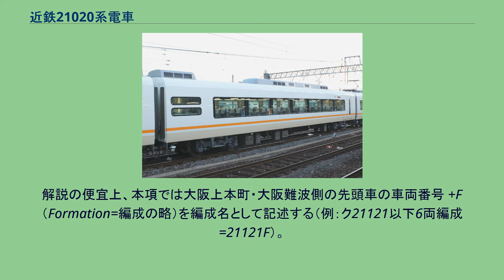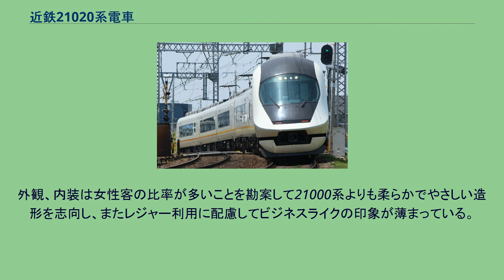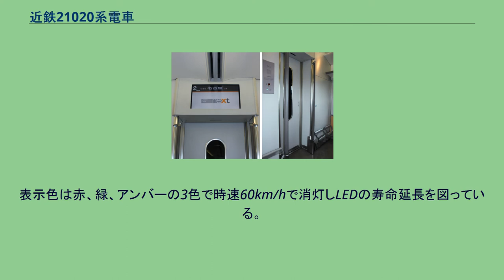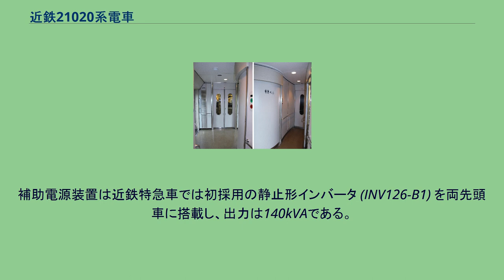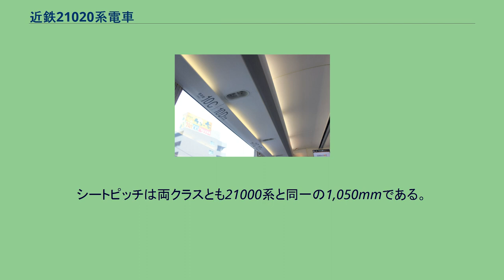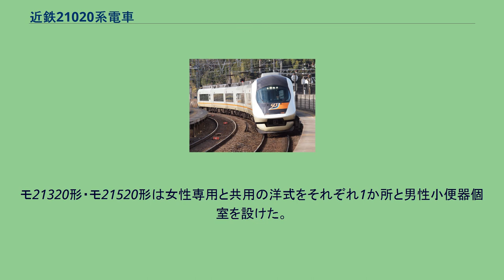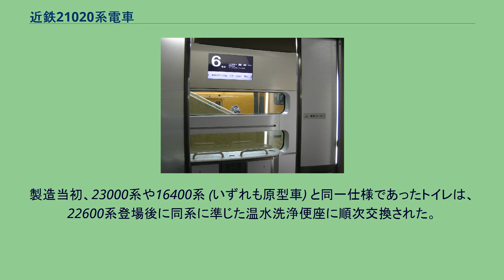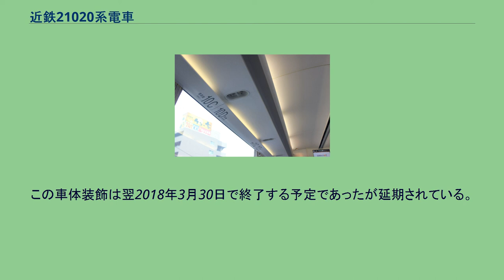近鉄21020系電車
グッドデザイン賞受賞車_(鉄道車両)
近鉄21020系電車（きんてつ21020けいでんしゃ）は、近畿日本鉄道の特急形車両。
6両編成2本が在籍し、「アーバンライナーnext」の愛称を持つ。
解説の便宜上、本項では大阪上本町・大阪難波側の先頭車の車両番号 +F（Formation=編成の略）を編成名として記述する（例：ク21121以下6両編成=21121F）。
ブルーリボン賞受賞プレート 21000系「アーバンライナー」の登場から約15年近くを経てバリアフリーおよび受動喫煙対策など、社会観点からの要請や変化に対応するために更新工事が必要になった。
そして21000系の工場入場時の代替として2002年10月に2編成が近畿車輛で製造された。
2002年12月23日に暫定営業開始、2003年3月6日のダイヤ変更から名阪特急で運用開始した。
社会情勢の変化に対応するために、客室は全席禁煙となり、喫煙者専用のスペースが新たに編成中3か所に設けられた（2007年9月以降は2か所）。
この他、名阪特急に占める女性客の比率が約4割と多いことを勘案して、トイレを男女別に振り分けた。
座席は、でん部の苦痛を和らげるために新機軸の構造を採用しているほか、車椅子対応トイレの形状を円弧形にするなど、後の新幹線やJR在来線特急、私鉄特急に引き継がれた設備が多い。
当該系列のコンセプトはそのまま21000系更新の際にも適用され、さらに2009年竣工の22600系に対しては一層進化させて引き継がれた。
車両愛称「アーバンライナーnext」の「next」には「次世代に向けてのアーバンライナーの進化型」という意味が付与されている。
2003年（平成15年）第46回鉄道友の会ブルーリボン賞、日本産業デザイン振興会選定グッドデザイン賞受賞。
近鉄時刻表および駅掲示の時刻表では21000系と同様、当該系列使用列車にはULのロゴタイプが表示される。
JTB時刻表では「UL」のローマ字表記で案内される。
時刻表では21000系との区別はされず、一体で扱われている。
また、近鉄時刻表では車椅子マークも併記される。
車内の通路上には製造当時としては珍しい、液晶式車内案内ディスプレイが設置された。
電算記号は21000系と同じULだが、番号は21と22が付与されている。
アーバンライナーの進化型として21020系を開発 21020系を基に21000系はリニューアルを受けた 運行開始から15年目を迎える21000系を、今後とも近鉄の看板列車として高品質のサービスを提供していくために車体更新工事を施工することになった。
特に同系の卓越したデザインセンスは15年目を迎えてもまだ暫くは通用するほどの高い水準であったものの、いかんせんバリアフリーの思想を取り入れておらず、また座席は一世代前の簡易リクライニングシートであって最新感覚の設備ではなくなってきたことに加え、各設備の塗装剥がれ等、陳腐化も露呈し始めたことで特急車としての手入れが必要と判断された。
工事はほぼ3か月で2編成ずつ行なうが、全11編成（別に増結車両3編成）を更新完了するには約2年を要し、その間、一部の名阪特急は一般特急車両による代走が必要になる。
特に1990年代半ばから特急利用客が減少傾向にある中で、横ばいを維持する名阪特急を一般車代走によってイメージダウンさせないために、アーバンライナーの新車を2編成新造のうえ、21000系が抜けた穴をこの新造車で補うことになった。
そこで、この新造車について設計の手掛かりを得るために名阪特急利用客を対象にした調査を行なった。
その結果、21000系が新造されてから15年が経過する過程で下記の変化が特急券販売分析およびアンケート調査で明らかになった。
以上を踏まえ、下記の4つの開発コンセプトを設定した。
外観、内装は女性客の比率が多いことを勘案して21000系よりも柔らかでやさしい造形を志向し、またレジャー利用に配慮してビジネスライクの印象が薄まっている。
このコンセプトよって新造された21020系をベースにして21000系のリニューアルが行なわれた。
本系列の開発においては、メーカーである近畿車輛内部において3つの開発チームによるコンペ形式が導入された。
各チームが近鉄にプレゼンテーションを行ない、その中から評価の高い提案を近鉄が採用した。
それが、弧を描く多目的型トイレ、リクライニング時に座面が沈み込む座席、特徴的な...